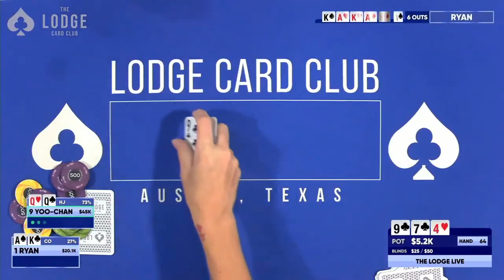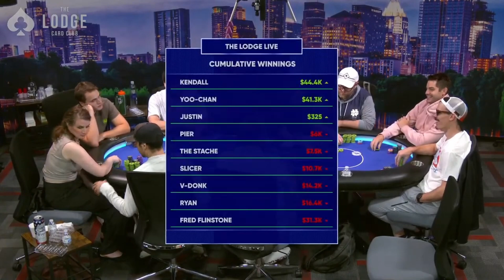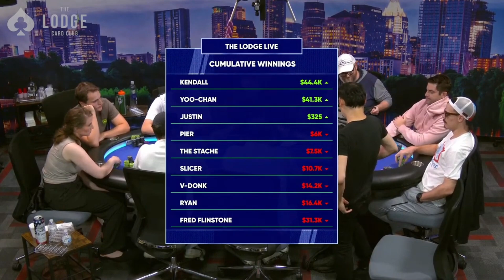He Simply Can’t Get Away From Ace-King!